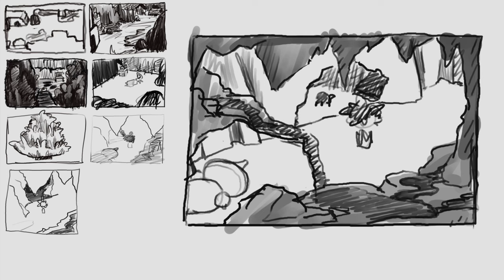HUNTED DOWN in Pokémon Emerald | Painting the ENTIRE Hoenn Map - Day 7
dont u just hate it when this happens to you??

This time I'm leaning WAY further into storytelling. I know I said that last time, but this time it's got an actual Pokemon region story baked into the whole script. Was a lot more fun than writing scripts how I usually do, but was also waaaaaaay harder lol. The goal originally was to have it just be the timelapses with some storytelling over the top, but then I wanted to add the storytime animationy paintings, and that added a lot of extra time lol. So yeaaaa, another 30h+ project here, rip. I've gotta focus more on how to cut back editing time. 20h+ of painting, I'm all for. But when editing takes over 10h,it becomes a problem OOF.

Total Painting Time: (approx)
Fiery Path: 6h55m
Route 112 North: 4h20m
Secret Base: 4h50m

Timestamps:
00:00 Intro [Storytime]
00:10 Fiery Path
01:37 CAUGHT! [Storytime]
01:43 Route 112 North
03:09 SAVIOUR [Storytime]
03:17 Secret Base
04:48 Storytime Segment Timelapses